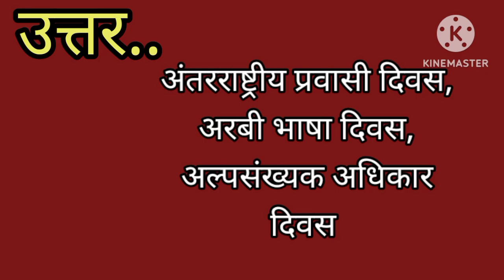18 दिसंबर को कौनसा दिवस मनाया जाता है ?